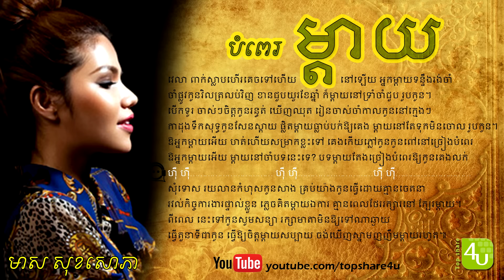បំពេម្តាយ_មាស​ សុខសោភា / Bom Piey Mday_Meas Soksophea [Lyric Audio]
និពន្ធទំនុកច្រៀង៖ ម៉ានិត វីរ៉ាយុត្ត & សយ រតនា
និពន្ធ Melody៖ ងួន សុបិន
និពន្ធបទភ្លេង៖ ចាប ចំរើនមករា
ផលិតកម្ម៖ Town Production

សូមអរគុណ...!!!